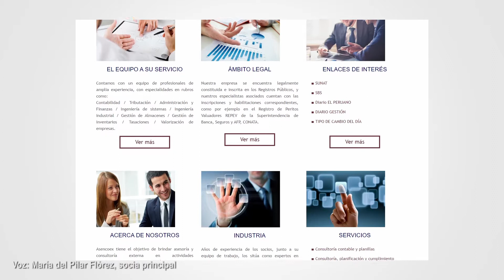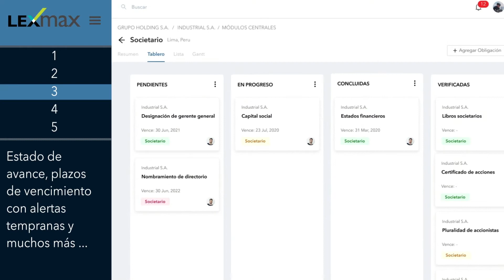Estudio Muñiz | Organizaciones Vinculadas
El Estudio Muñiz se ha dedicado a brindar un servicio legal enfocado en las estrategias empresariales de nuestros clientes, por lo que contamos con organizaciones vinculadas encargadas de apoyarlos de manera eficaz en todos sus procesos.